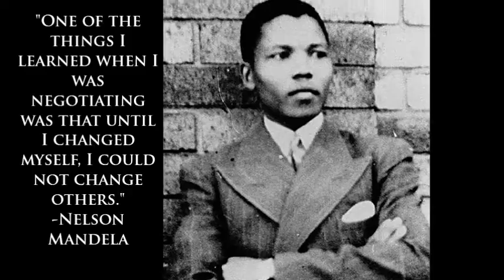Nelson Mandela's Best Quotes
Nelson Mandela was one of the most inspiring figures of the 21st century. Though he may no longer be with us, his legacy and these famous quotes will live on forever.